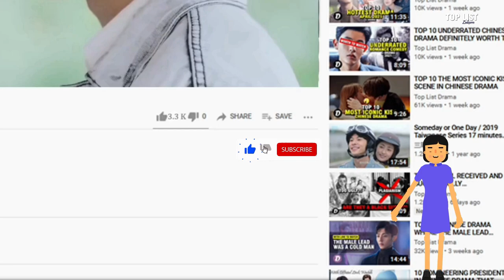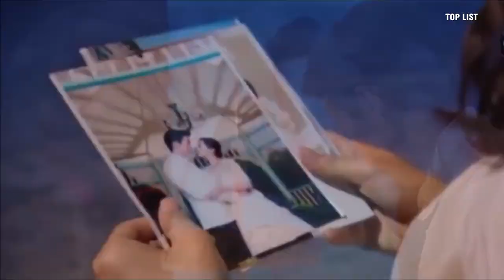Thailand Drama With Forced Love and Obsessive Lovers Story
Detail :
1. Leh Ratree (2015)
2. Karn La Krang Neung.. Nai Hua Jai (Once Upon a time in My Heart) (2016)
3. Tra Barb See Chompoo (I Love You, I Hate You) (2018)
4. Kluen Cheewit (2017)
5. Raeng Tawan (The Burning Sun) (2016)
6. Hua Jai Sila (2019)
7. Game Sanaeha (2018)
8. Roy Leh Senae Rai (2015)
9. Ra Raernd Fai (2017)
10. So Wayree (2020)